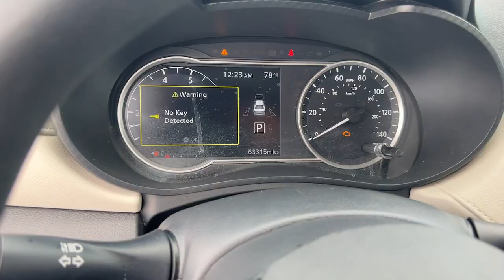2021 Nissan Versa Hollywood, Fort Lauderdale, Hialeah, Boca Raton, Palm Beach, FL T1784600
Super Black Metallic Used 2021 Nissan Versa 1.6 SV available in Hollywood, Florida at Toyota of Hollywood. Servicing the Fort Lauderdale, Hialeah, Boca Raton, Palm Beach, FL area.

1841 N State Rd 7

Black 2021 Nissan Versa 1.6 SV FWD CVT 1.6L 4-Cylinder DOHC 16V BACKUP CAMERA BLUETOOTH POWER PACKAGE ABS brakes Dual front impact airbags Dual front side impact airbags Front anti-roll bar Front wheel independent suspension Knee airbag Low tire pressure warning Occupant sensing airbag Overhead airbag Rear side impact airbag.brbrRecent Arrival! 32/40 City/Highway MPGbrbrAwards:br  * JD Power Automotive Performance Execution and Layout (APEAL) StudybrChanged your mind? Vehicle doesnt fit your lifestyle? RETURN IT AND CANCEL THE DEAL! PreAuction Sales Center wants to make sure that you love your pre-owned vehicle. Your satisfaction is so important to us that we now offer a 30 day return policy! No questions asked! No reason needed! Just return your pre-owned vehicle to PreAuction Sales Center in Hollywood within 30 days from the date of delivery with no more than 1000 additional miles. Feel free to test drive and trade into a different car you feel better suits your needs! Upon return of an eligible vehicle a 20% re-stocking fee will be assessed based upon the Cash Price of the Vehicle. The vehicle must be in the same condition as purchased with no more than 1000 additional miles. Because of the special nature of this program this policy only applies to private purchasers; fleet and commercial vehicle sales are not eligible. Additionally this return policy is only applicable to pre-owned vehicles purchased from Pre-auction Sales Center at a Cash Price of $10000 or more. Eligible vehicles must be delivered during the program period. See a sales associate to receive a written signed return policy.